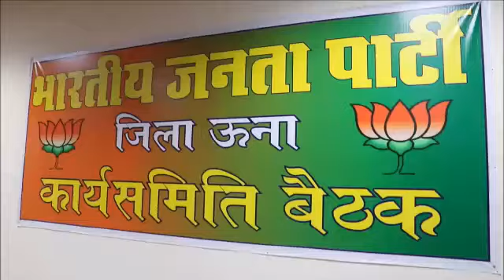ऊना में भाजपा की बैठक करते प्रभारी मंगल पांडे